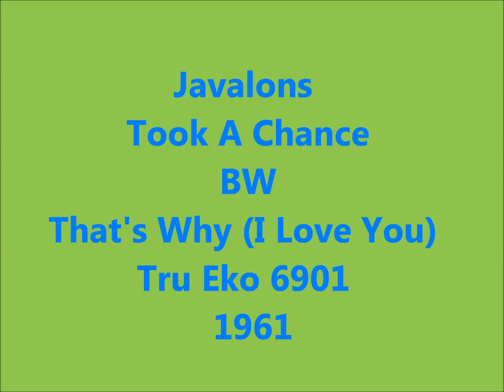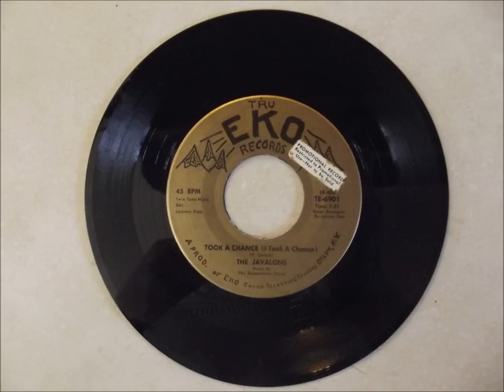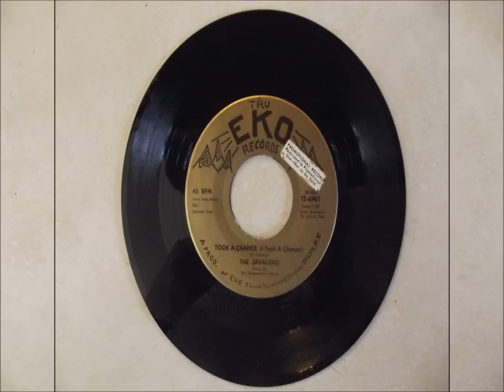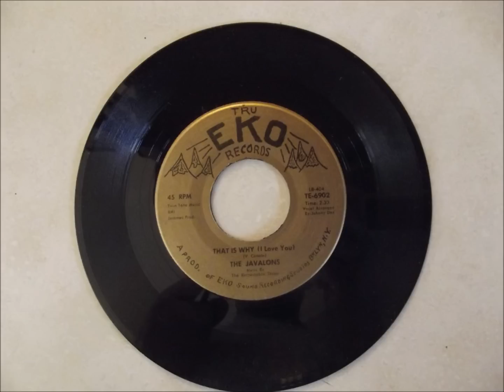Javalons - Took A Chance / That's Why (I Love You) - Tru Eko 6901 - 1961